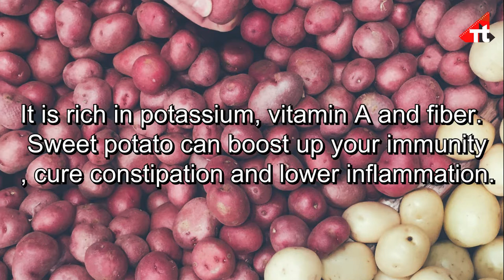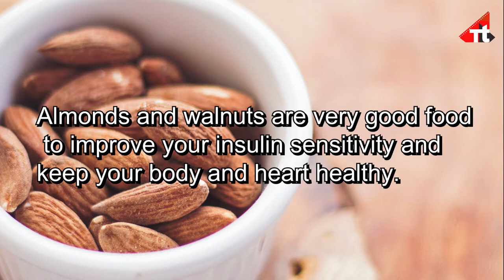What to Eat & what not to Eat in Winter | Winter foods | Healthy Tips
These cold gray winter days will not allow you to escape from cold and cough. Days are getting colder and colder day-by-day and it’s time to focus on the health changes that happen in your metabolism and energy levels. First, you have to focus on your food to stay energetic and healthy. There are several winter foods which will help you stay warm and boost your immunity. Here is the list of those wintersuperfoods which you must check.
Pomegranate is full of antioxidants and other nutrients. This fruit helps you live longer as the antioxidants have been proved to lower the risk of cardiovascular diseases and prostate cancer. The red coloured fruit also improves your skin and hair.